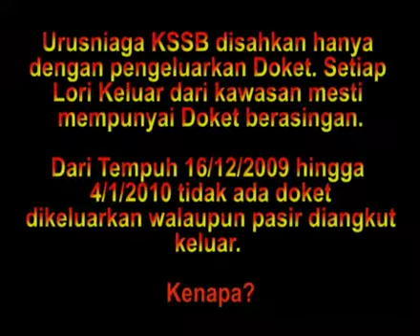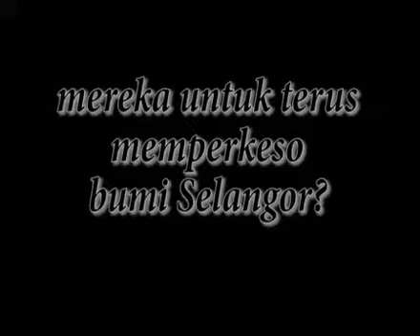sandscandal2.mp4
Part 2 of Selangor Sand Scandal